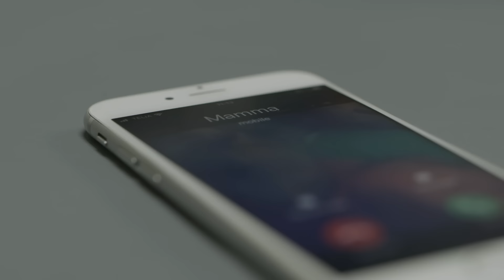Stryktipset - Vinnarporträtt - Karin - 60s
Möt Karin som prickade in 13 rätt på Stryktipset. Att få 13 rätt på Stryktipset ligger i familjen, Karins föräldrar var bland de första i Sverige att få just 13 rätt. Karin drömmer om att vara den där ensamma vinnaren på 13 rätt. Är det din tur på lördag?